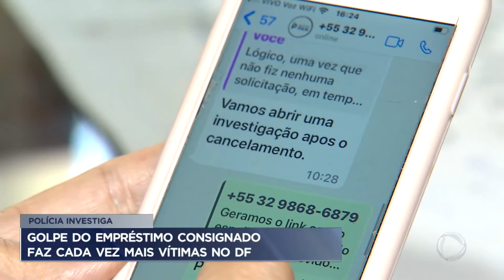Polícia investiga golpes de empréstimos consignados no DF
A Polícia Civil do Distrito Federal está investigando golpes de empréstimos consignados aplicados principalmente em aposentados e pensionistas. Os criminosos se passam por funcionários de uma financeira e oferecem propostas de compra de dívida de consignado para as vítimas.